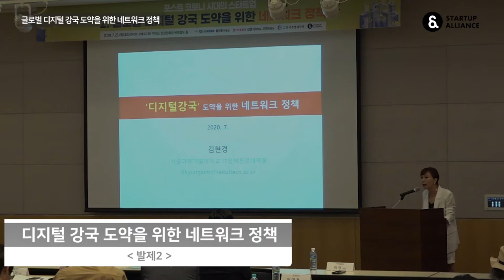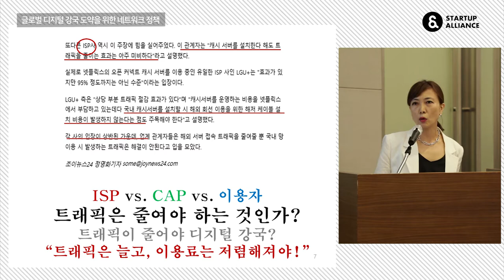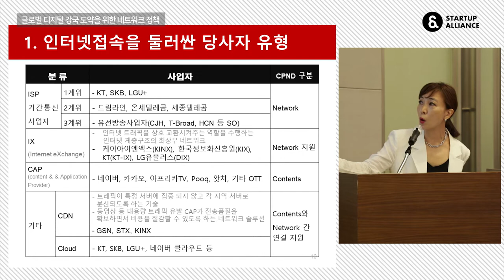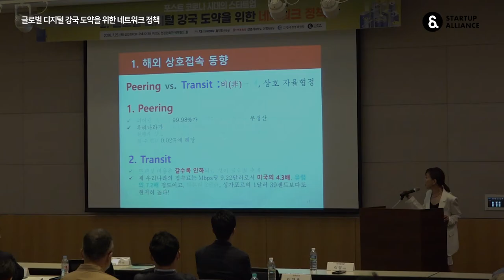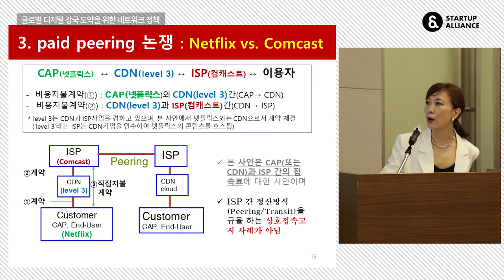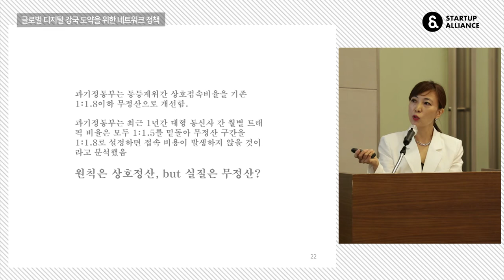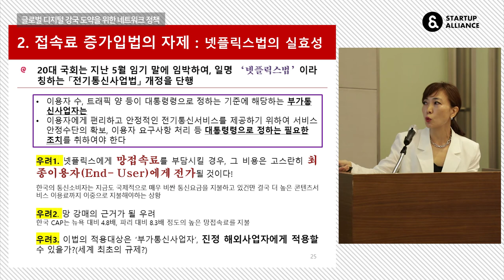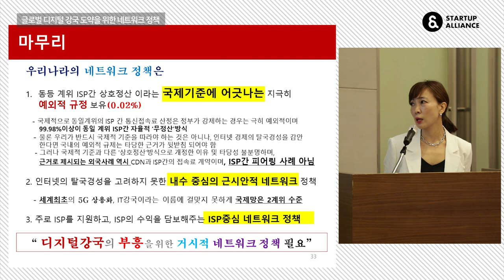[발제2] 디지털 강국 도약을 위한 네트워크 정책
포스트 코로나 시대의 스타트업 2. 글로벌 디지털 강국 도약을 위한 네트워크 정책

발표: 김현경 서울과기대 IT정책전문대학원 교수